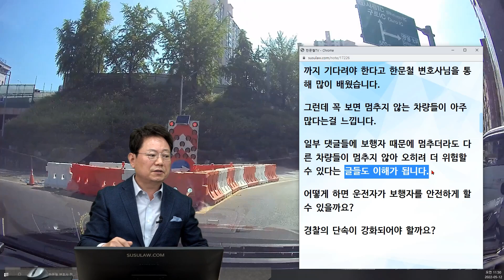15878회. 보행자를 위해 우리 이 정도는 할 수 있잖아요?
30504
220512 (목) 오전 생방송
신호등 없는 횡.단.보.도 이래서야 되겠습니까?

횡단보도 건너려는 보행자 보고 블박차가 멈춤,
2차로 차들이 양보를 하지 않고 계속 지나가는 상황, 보행자 못 건너고
블박차 뒤 트럭이 또다시 2차로 차선 변경해서 가려다가 사고 날 뻔

2022년 5월 11일 09:21분경 서울특별시 구로구 개봉동 일대에서 신호등 없는 횡단보도에서 보행자가 횡단을 기다리고 있어 1차선에서 주행중 정지선에 일시정지하려고 멈추고 있었는데

뒤에서 짧게 경적을 1회 울리는 차량이 있었고 비어있는 2차로에서 멈추지 않고 계속 진행하는 차량들이 6대나 더 있었습니다.

그제서야 보행을 조심스레 시도하던 보행자가 제 뒤에서 경적을 1회 울렸던 차량이 2차로로 차선을 바꾸며 지나가려고 하는걸 보고 엉거주춤 놀라는 모습도 보였습니다.

보행자가 횡단하려거나 횡단중일 때 차량이 정지선에 일지정지하고 보행자가 다 건널 때까지 기다려야 한다고 한문철 변호사님을 통해 많이 배웠습니다.

그런데 꼭 보면 멈추지 않는 차량들이 아주 많다는걸 느낍니다.

일부 댓글들에 보행자 때문에 멈추더라도 다른 차량들이 멈추지 않아 오히려 더 위험할 수 있다는 글들도 이해가 됩니다.

어떻게 하면 운전자가 보행자를 안전하게 할 수 있을까요?

경찰의 단속이 강화되어야 할까요?

12748 일본영상 2개) 일본 자전거도로 클라스 + 일본 교통섬에도 일시정지 (사고장면 아님) ===) 1번 영상

25498의 답글 [기타 자료 추가] _ 보행자 우선 (토마레 표지판, 건너려는 보행자)

1번 영상

* 의견 *
- 보행자가 건너고 있을 때 뿐만 아니라 건너려고 할 때에도 정지하는 것이 좋습니다
- 횡단보도 앞에 정지하고 보행자 유무 확인 후 운행하면 보행자도 안심하고 건너갈 수 있겠죠
- 일본처럼 정지 표지판 설치 및 도로 위 정지라고 써주는 것이 필요하다고 봅니다
- 신호등 없는 횡단보도에 멈춤 표지판 혹은 주의 표시가 있다면 일단 멈추고 운행하는 것이 어떨까요
- 신호등 없는 횡단보도에서 멈춤 지시가 있다면 멈춰야 합니다. 그렇지 않으면 지시 위반입니다.
- 모든 횡단보도에 신호등을 설치하기에는 비용이 많이 드니, 바닥에 정지 표시, 정지 표지판 설치 등으로 보행자 안전을 지키는 것이 어떨까요.